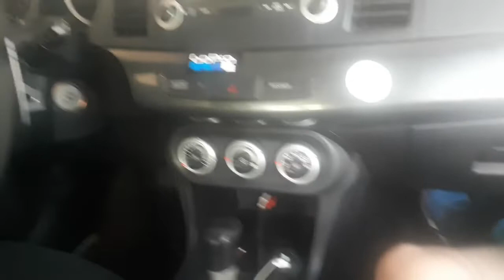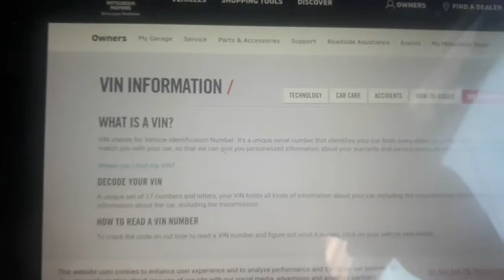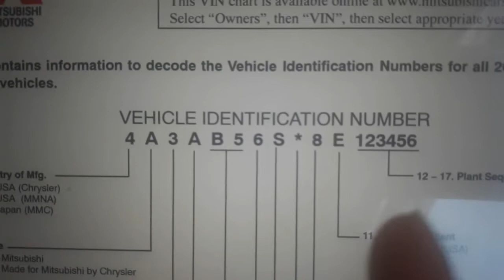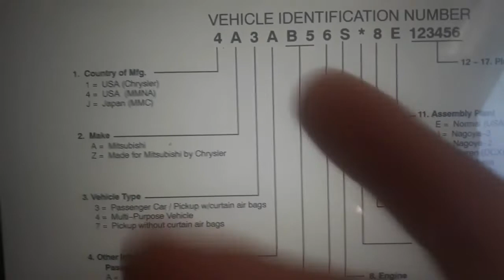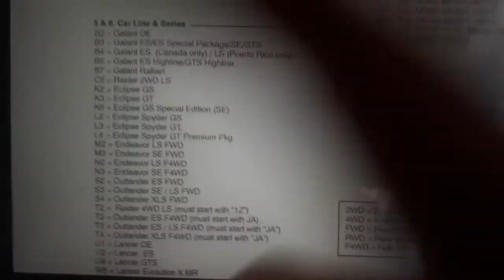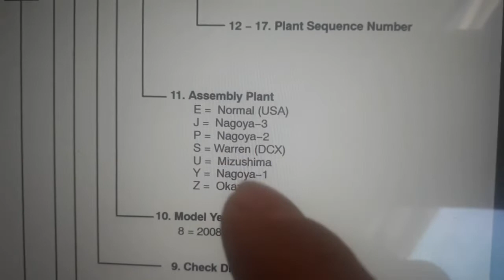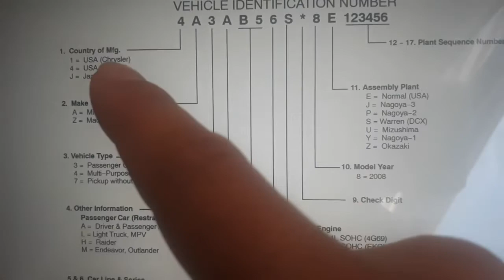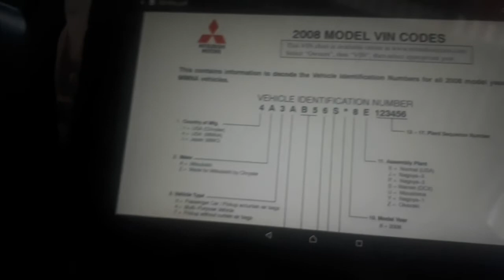CODIGO VIN COMO LEERLO, *MITSUBISHI* TODOS LOS MODELOS*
Mi lancer es ensamblado en Japón o estados unidos?

ESPERO EL VIDEO LES HAYA GUSTADO , CUALQUIER COSA AHI COMENTEN DUDAS O COMPARTAN SUS RESULTADOS ACUERDENSE APLICA A CASI TODOS LOS MODELOS DE MITSUBISHI.